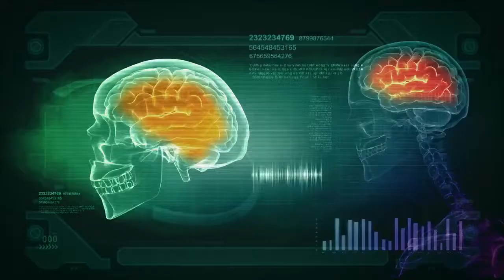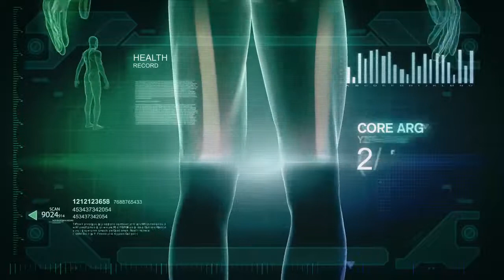Lost Planet 3: Frozen to Death Trailer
Lost Planet 3 latest trailer titled Frozen To Death. The trailer reveals a new truths about the foreboding planet and the colonial history of E.D.N. III.

The ice planet of E.D.N. 3 has an average temperature of -120 degree centigrade and the trailer demonstrate what happen to a human body at that temperature.

Lost Planet 3 hits Xbox 360, PlayStation 3 and Windows PC at the end of August.